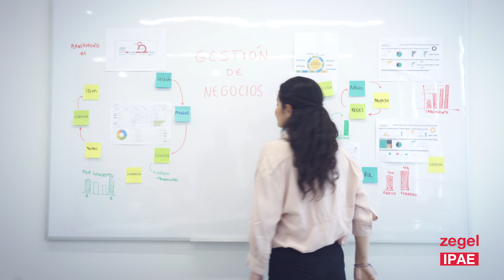¡Bienvenido a Zegel IPAE!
¡Empezaste con ventaja, ya eres parte de los mejores!
Prepárate para vivir tu carrera desde el primer día en Zegel IPAE.